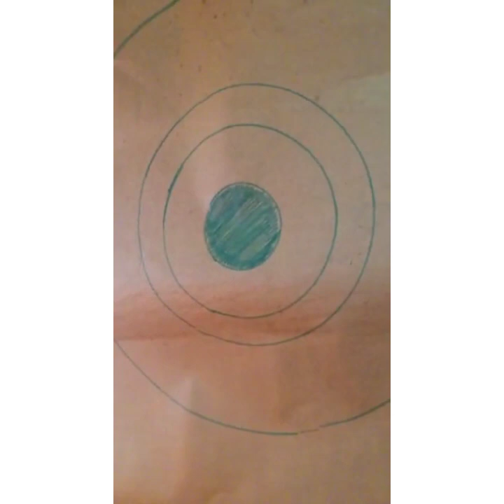MCO. DAY 20...நடமாட்ட கட்டுப்பாடு. நாள் 20 பரிதாபங்கள்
Lockdown day 20,MCO day 20